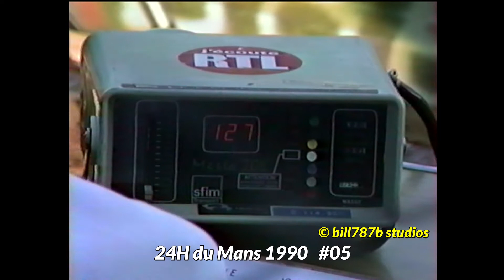Le Mans 24 Hours 1990 Pure Sound ! vid5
Le virage du Tertre Rouge, vibreur extérieur !...